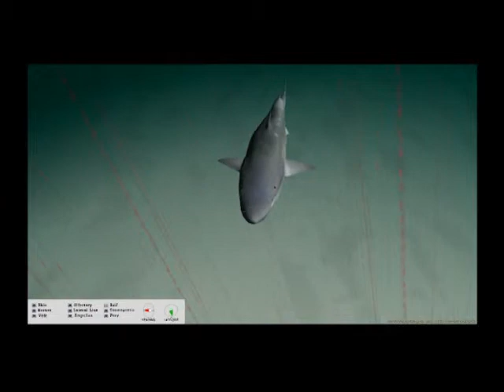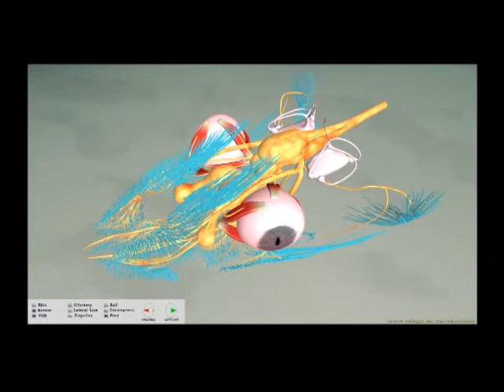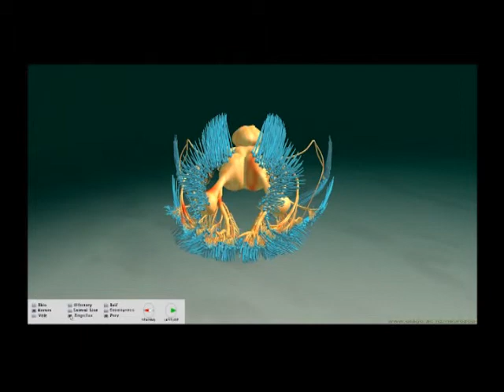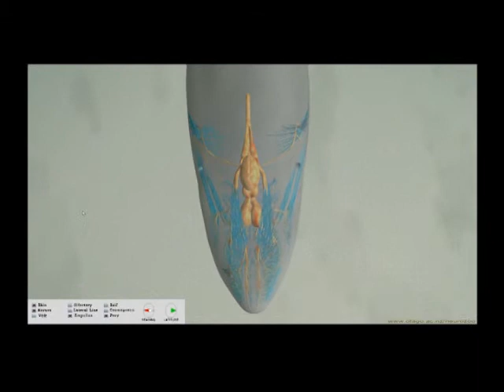virtual dogfish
Model of dogfish shark, squalus acanthias.  The first part of the video illustrates the role of sharks' electric sense in prey detection and navigation. The last part shows sensory-neural structures involved.